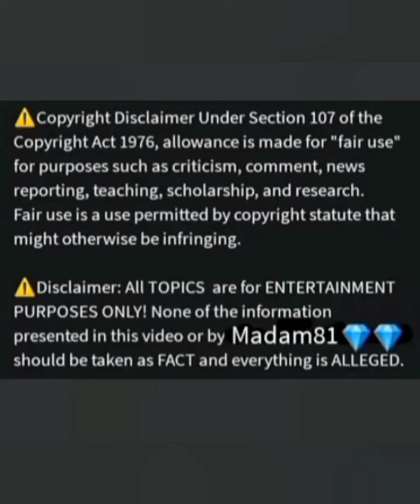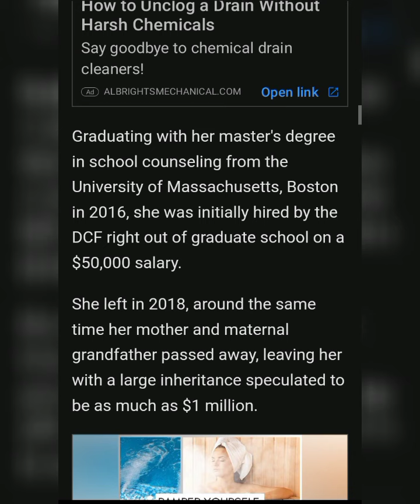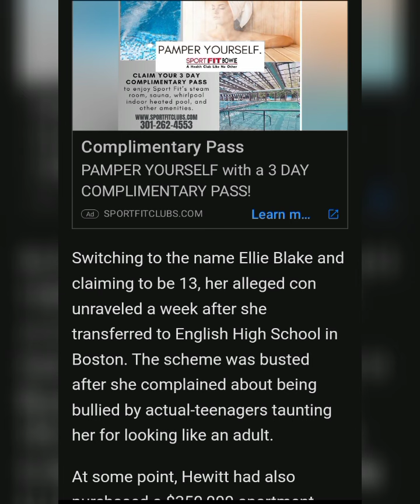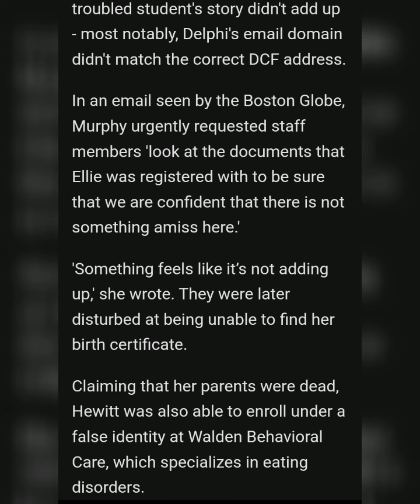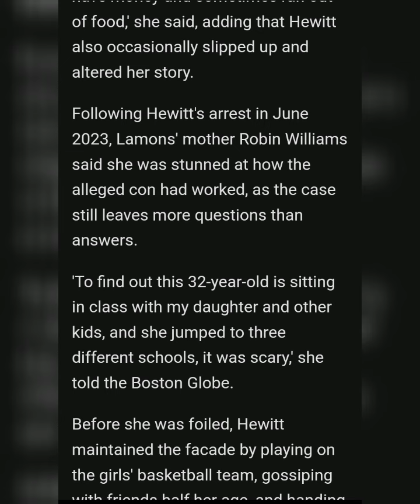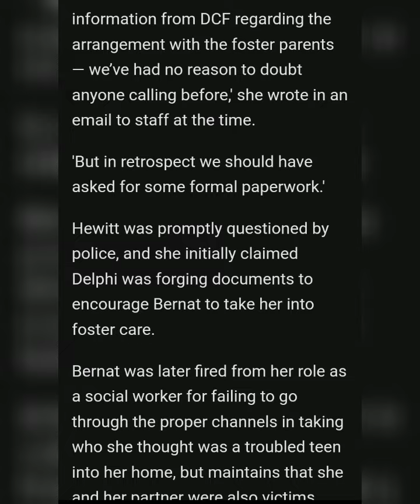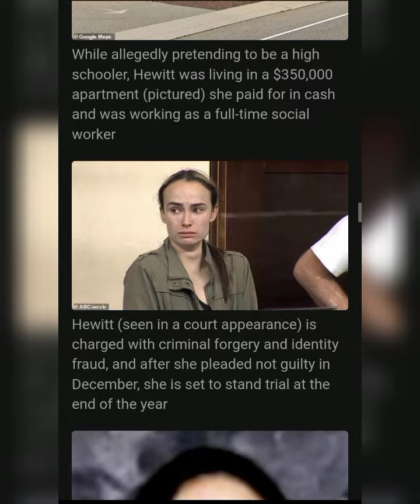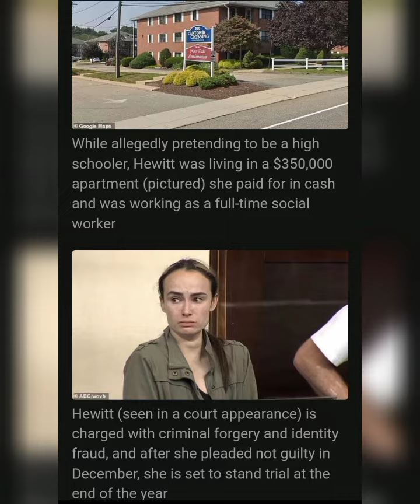Social worker, 32, who posed as 13 year-old orphan to attend three high schools. 🤯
Source: Daily Mall

Article By: Will Potter For Dailymail.Com

DCF (Department of Children and Families)